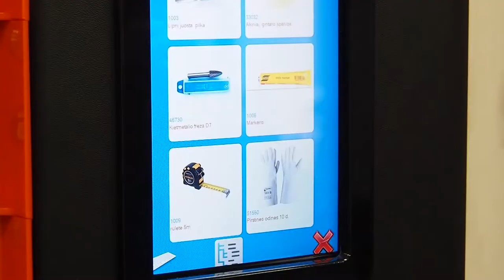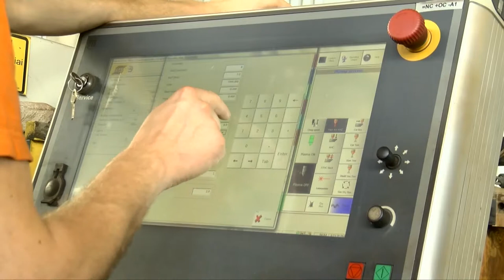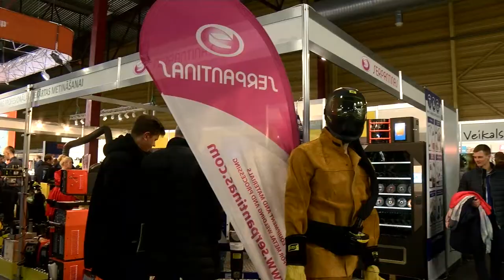UAB Serpantinas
UAB „Serpantinas“ įkurta 1992 m. Panevėžyje. Bendrovė užsiima mažmenine, didmenine bei internetine prekyba, konsultavimu, projektų įgyvendinimu ir apmokymu. Visos paslaugos iš vienų rankų: sprendimų parinkimas, įrangos pardavimas, apmokymas dirbti, servisas.

Esame oficialūs kompanijų ESAB, 3M, KOIKE, Miller, Kuka, Globe, Jasic, Hugong, Gen Set, Haris, Milwaukee, Kemper, Binzel, Siegmund, IVM, Mark atstovai.

UAB „Serpantinas“ turi šešis filialus – Vilniuje, Kaune, Klaipėdoje, Šiauliuose, Panevėžyje ir Mažeikiuose. Juose dirba aukštos kvalifikacijos inžinierių ir profesionalių savo srities specialistų, kurie turi ilgalaikę patirtį mechanikos inžinerijos, suvirinimo, metalų pjovimo ir automatikos srityje.

Mūsų pagrindinė produkcija bei sprendimų ir konsultacijų kryptys:

- MIG/MAG, TIG, taškinio suvirinimo bei plazminio pjovimo įrangos parinkimas, įdiegimas ir aptarnavimas pagal individualius klientų poreikius;

- Suvirinimo darbo vietos projektavimas ir įdiegimas;

- Suvirinimo įrangos ir CNC programinio metalo pjovimo procesų automatizavimas;

- Robotizacijos sprendimai automatizuojant suvirinimo darbo vietas;

- Oro valymo sistemų diegimas ir aptarnavimas pagal darbinių cechų išplanavimus;

- Oro kompresorių bei slėginių indų parinkimas, pardavimas, integravimas ir aptarnavimas;

- Specializuotų stacionarių vakuuminių keltuvų diegimas ir aptarnavimas;

- Išmaniųjų sandėliavimo įrenginių parinkimas, įdiegimas ir aptarnavimas.